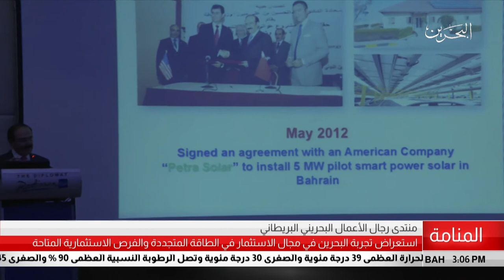البحرين مركز الأخبار : منتدى رجال الأعمال البحريني البريطاني 19-09-2018